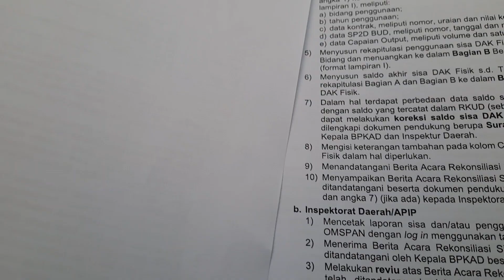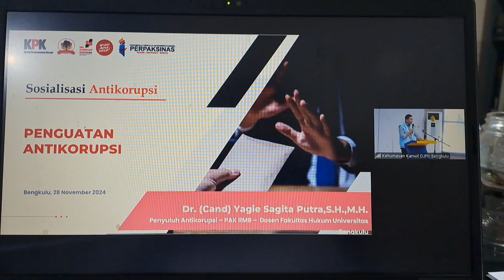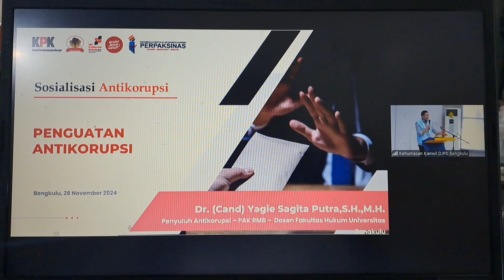Minggu Ke-168 di KPPN Manna